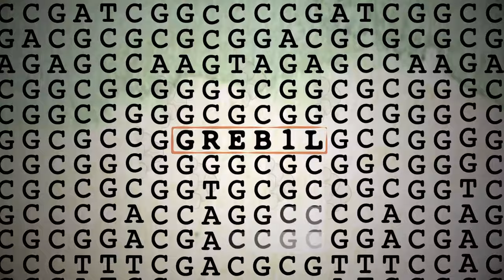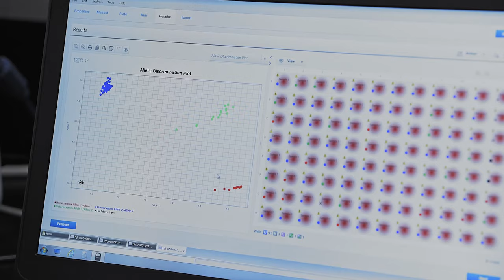The Lost Salmon | Trailer | Available now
Faced with extinction in many river systems of the West, a new genetic discovery could aid in their recovery. Once teeming in the millions and a sacrament for the oldest civilizations in the Americas, time is running out for this genetically distinct wild salmon.

Swiftwater Films LLC – Ref. 8560